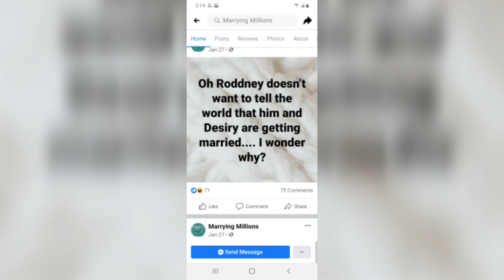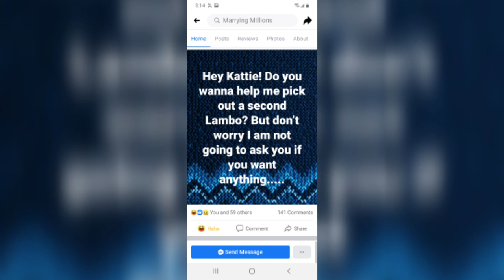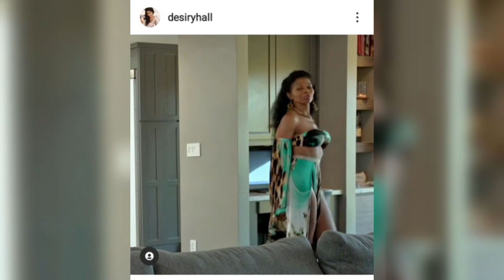Marrying Millions will Desiry get Rodney to marry her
J.Evans Let's Talk the Talk:
Review and Recap: Marrying Millions episode: Fear and lambos in Las Vegas

Can Desiry get Rodney to marry her?
Will Kattie ever gets Kevin's love? (probably not)

All these questions and more on my Review of this episode 😂😭🤣

Come on apple pies let's talk the talk